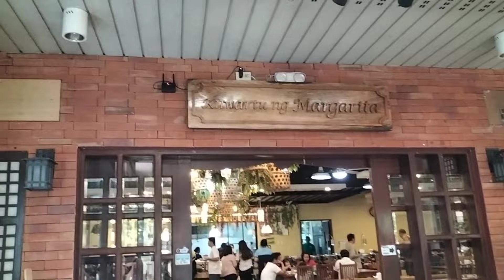LOLA IMA RESTAURANT, SAN FERNANDO PAMPANGA